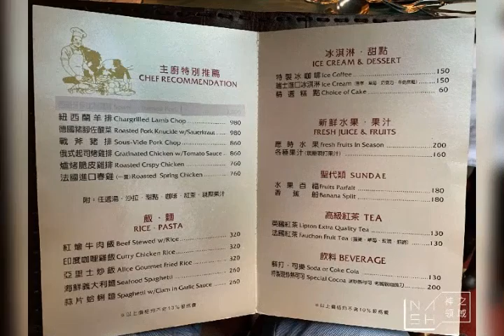亞里士西餐廳